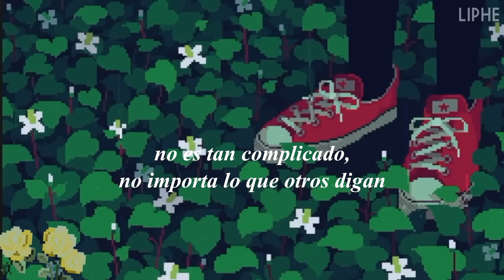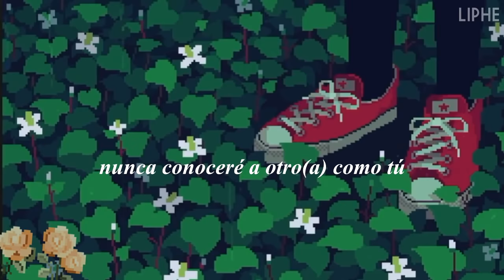Autoheart - Stalker's Tango (Español)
Tuve un rato libre y me encontré esto por ahí

En otra ocasión traeré más videos, espero tengas un buen día
Cualquier petición de video o comentario, crítica y demás déjala en la caja de abajo, ayuda mucho a mejorar el contenido del canal